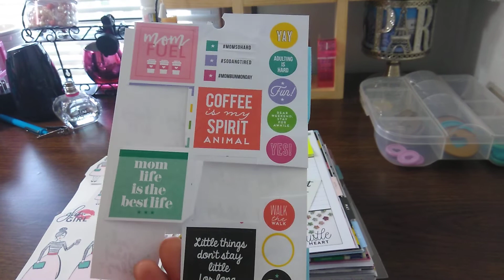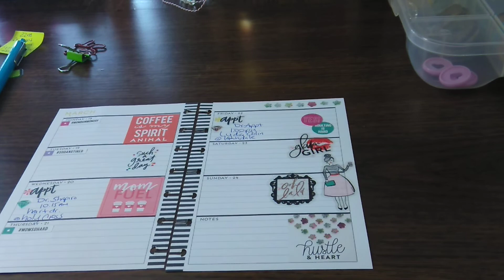Decorate With Me: March 18-24 || Coffee Is My Spirit Animal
Pen Pal:
planningwithmonserrate
Monserrate Wright